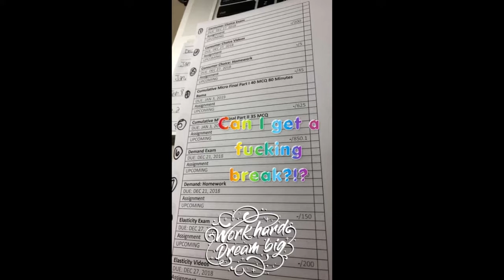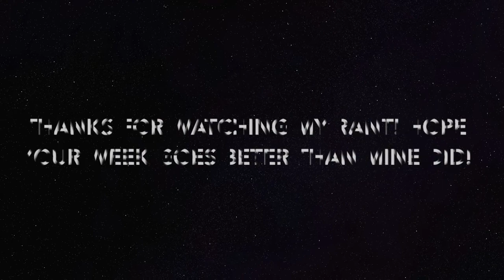Watch me have a breakdown in 6 minutes...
Welcome to my messy minded rant...I filmed this on snapchat which is why its vertical. Sorry, not sorry. Watch me have a mental breakdown lol